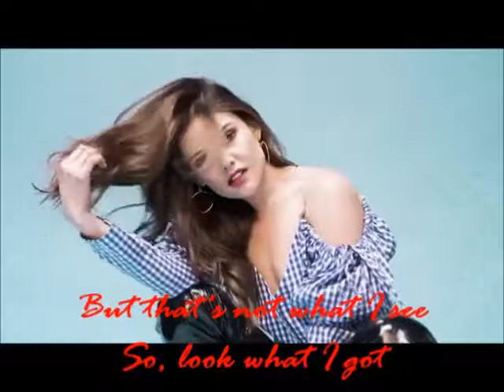Thank you, next